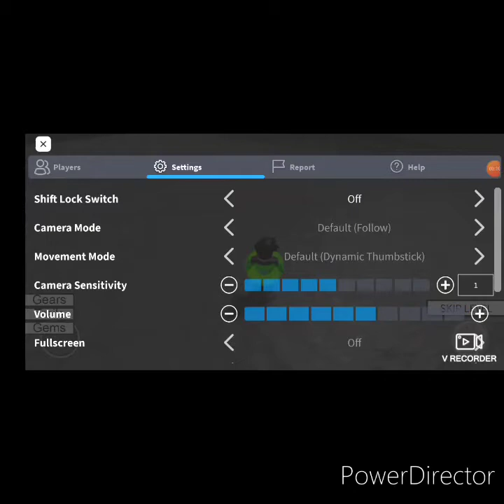Speed run 4 gameplay (ROBLOX)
My username is jojo2011c3 and Ricky's username is rickym713